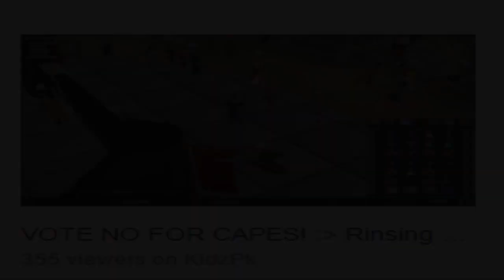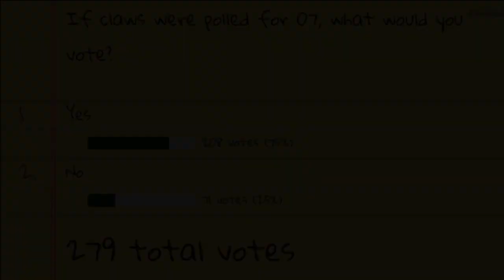Jad 2, Dragon Claws & DMM Updates [GO VOTE!!] - Pot Up Son - Oldschool Runescape 2007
Visit the nearest poll boost in-game, vote yes. 1 vote = 1 Pot Up Son tear saved.

Cheers guys
~Alex